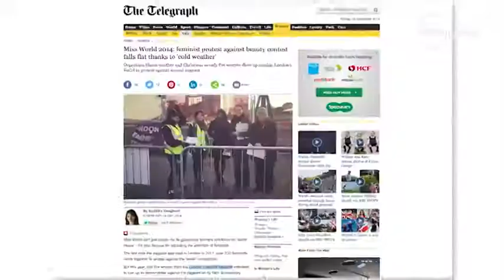Miss South Africa crowned Miss World 2014 01:15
Australia's Courtney Thorpe finishes in fourth place with South Africa's Rolene Strauss winning the coveted Miss World 2014 crown.

    Miss South Africa crowned Miss World 2014
    01:15

    01:15

    01:15